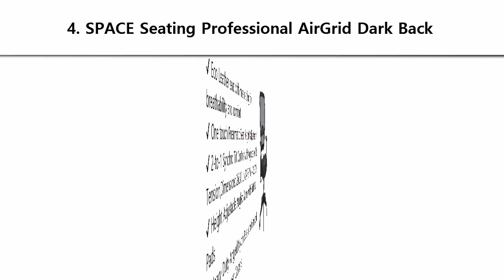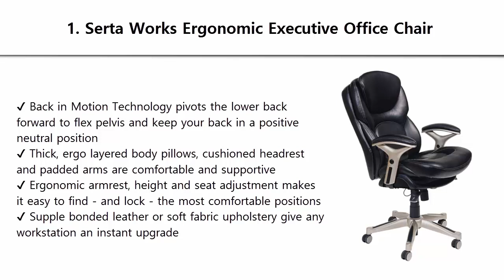Top 4 Best Office Chairs 2019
Best Office Chairs List:

4. SPACE Seating Professional AirGrid Dark Back and Padded Black Eco Leather Seat

3. Big & Tall Executive Chair

2. Modway Articulate Ergonomic Mesh Office Chair

1. Serta Works Ergonomic Executive Office Chair